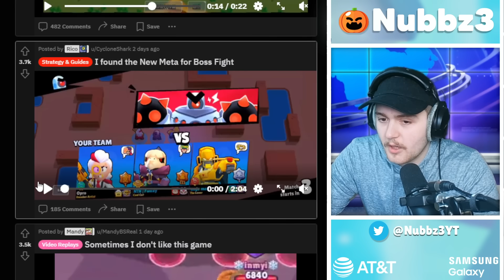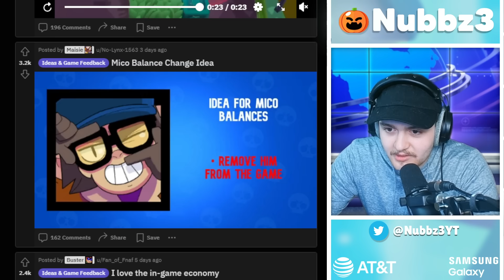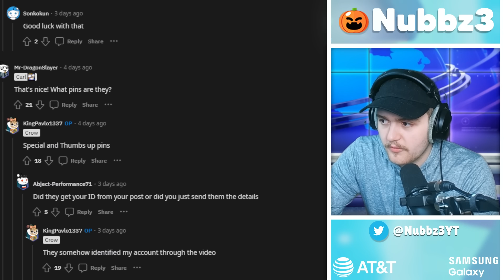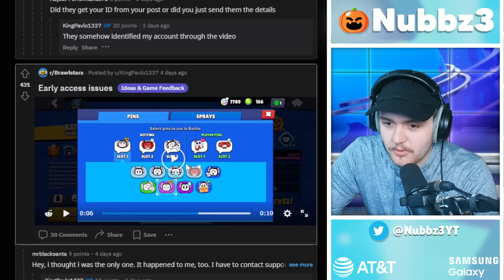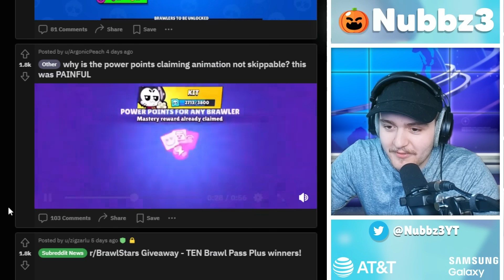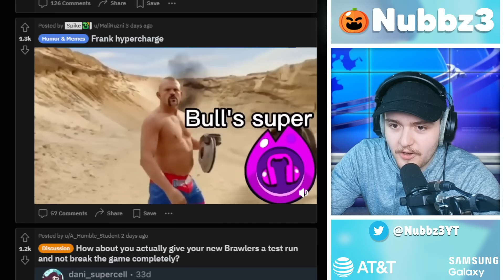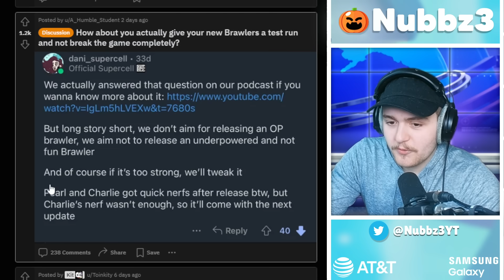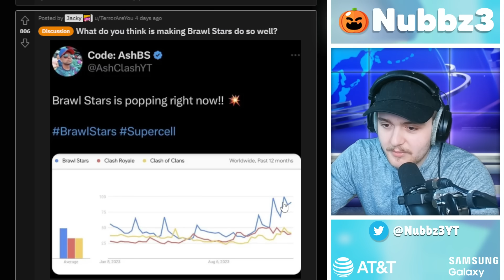How They Got A FREE Legendary Brawler! (Glitch)